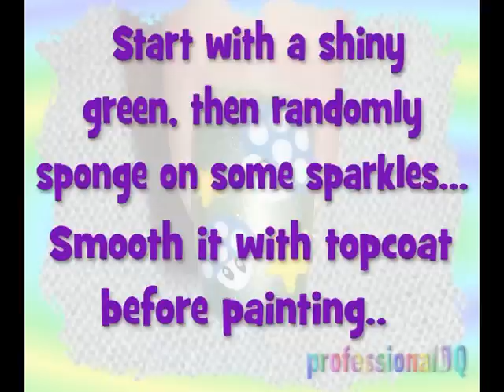Funky Abstract Mario Mushroom Nails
Hey everyone!

Mario Mushroom nails was a request from goshikkuhanachan - I didn't want to do anything the same as the Mario Mushroom nails I've seen before on YouTube [lovely as they are] so here's my design. Far out man.

I'm painting the shrooms and stars with acrylic paint. Normal acrylic paint that you use for painting pictures and stuff.

Site where I get my brushes:

Everything visual in this video is my own stuff, my own opinions and is completely legal and not stolen, sponsored or racially abusive. My nails are real. I'm aware that they don't need cutting. Thanks x